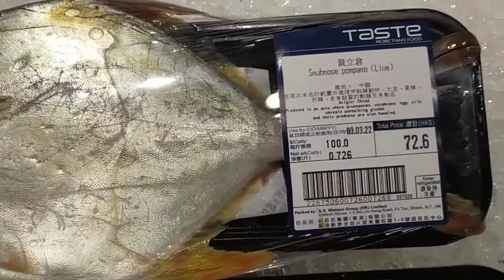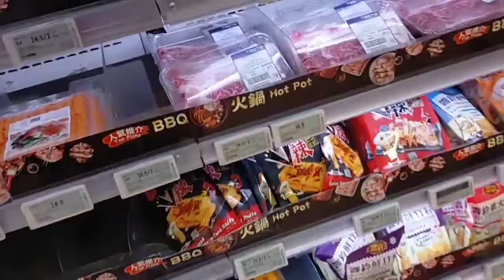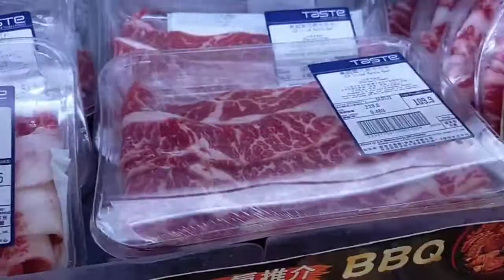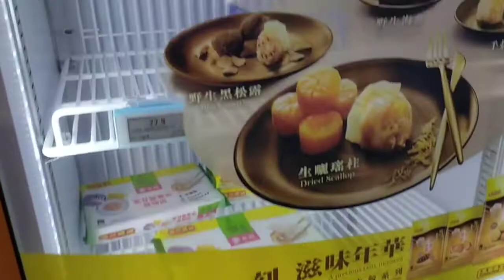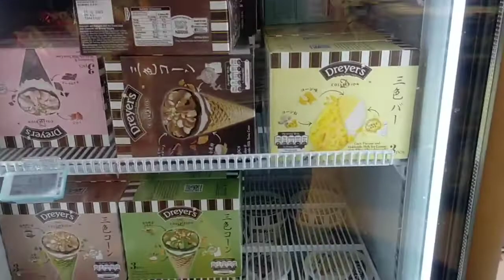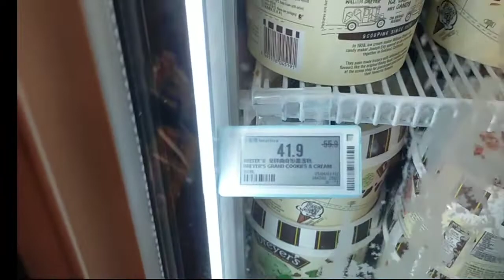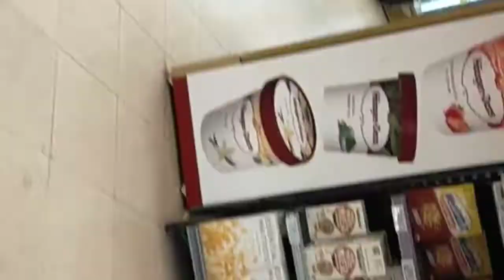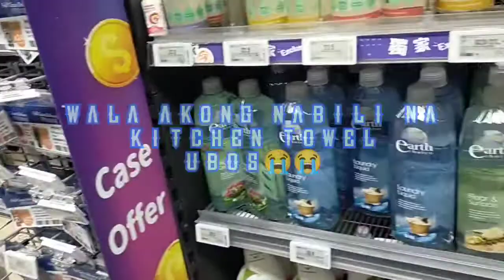FOODPANICBUYING HONGKONGISINCRISIS OMICRONIMPACTINHONGKONG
EVERYWHERE PEOPLE ARE IN PANIC BUYING THEIR FOOD
LOTS OF PEOPLE ARE WORRYING FOR LOCKDOWN.